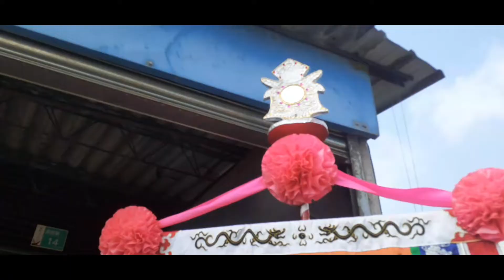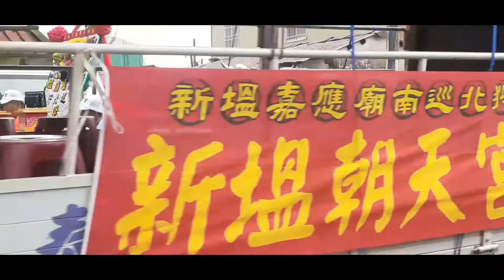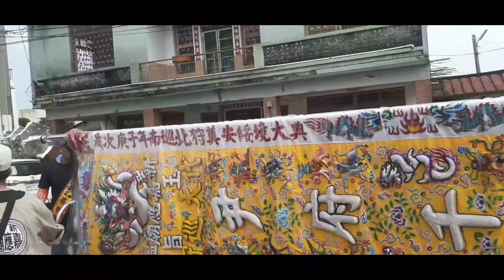（奠安綏境，南巡北狩）2020年8月7日 嘉義布袋新塭嘉應廟 尹府千歲 南巡北狩（巡視南北十二鄉鎮區）會香大典 一